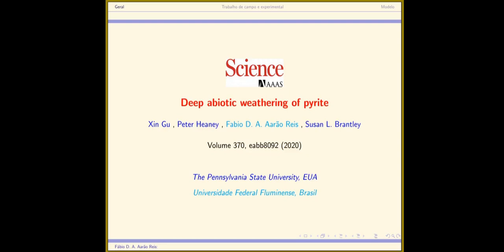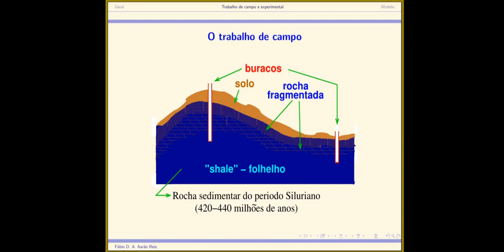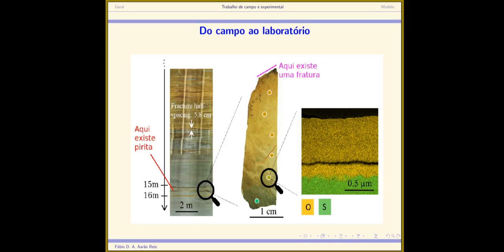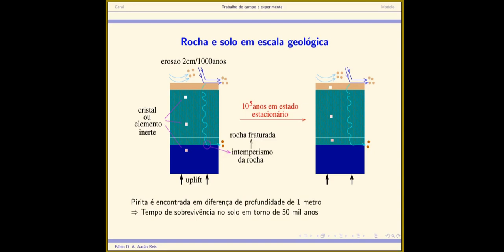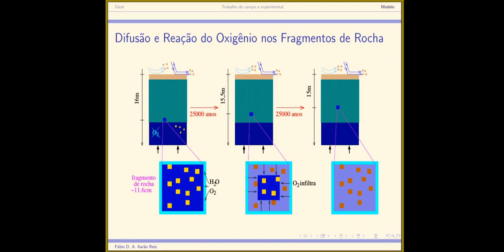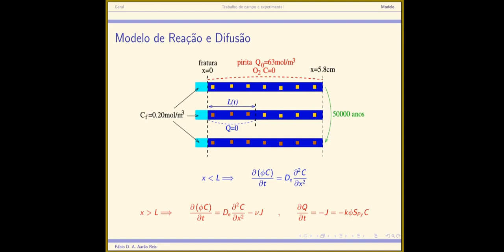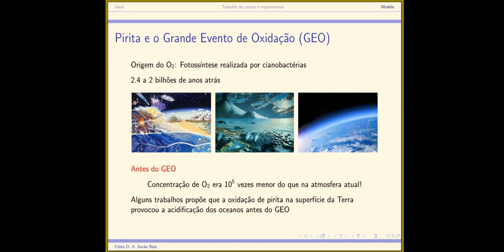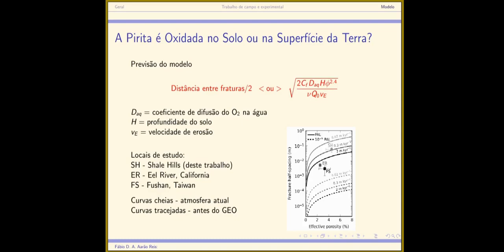[Destaque em Fisica] Modelo explica decomposição mineral subterrânea em escala geológica